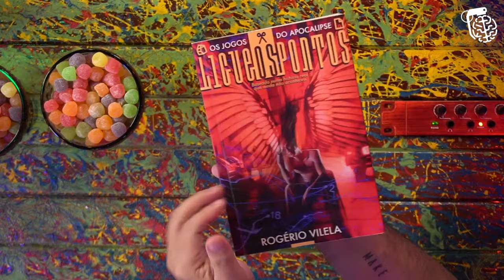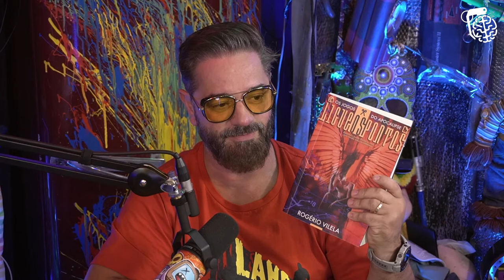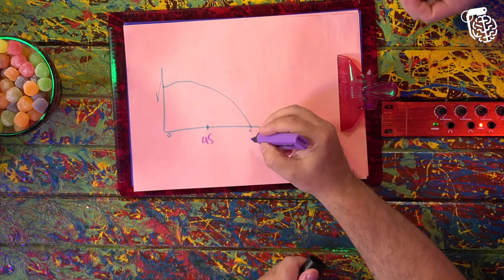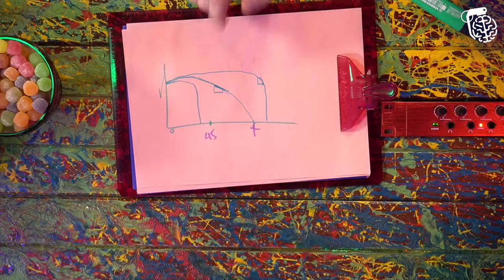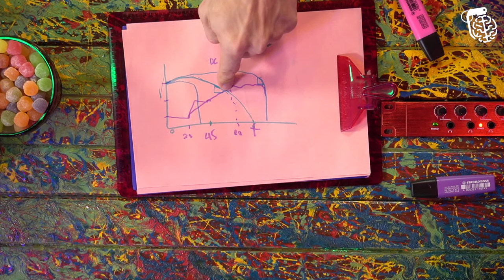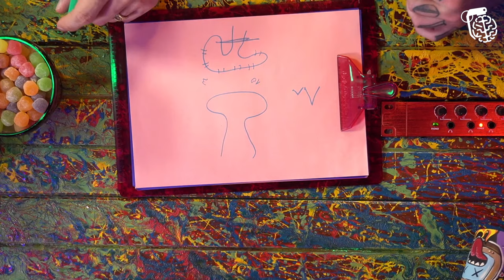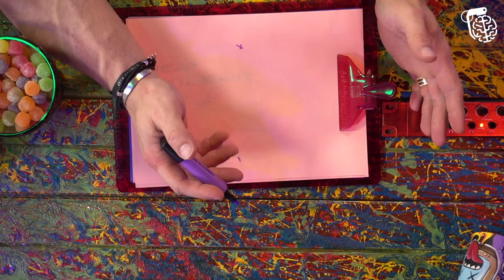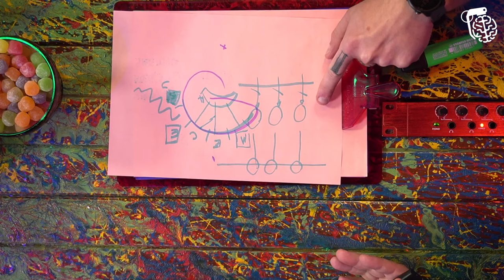CORPO E MENTE: PAULO MUZY E ESLEN DELANOGARE - Inteligência Ltda. Podcast #688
PAULO MUZY é médico e fisiculturista, e ESLEN DELANOGARE é neurocientista e psicólogo. Eles vão bater um papo sensacional sobre o corpo e a mente. Já o Vilela quando fala do estado do seu corpo, ele mente.

CAIXA POSTAL
81969 | CEP: 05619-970 | São Paulo - SP

- Canal de Stand-up: Rogério Vilela
CAPTAÇÃO, PRODUÇÃO E EDIÇÃO: Fábrica de Quadrinhos
PESQUISA E PAUTA: Fabio Mantoanelli
REALIZAÇÃO: Fábrica de Quadrinhos